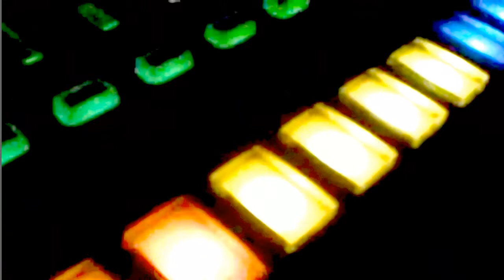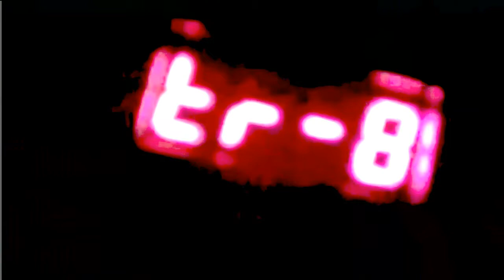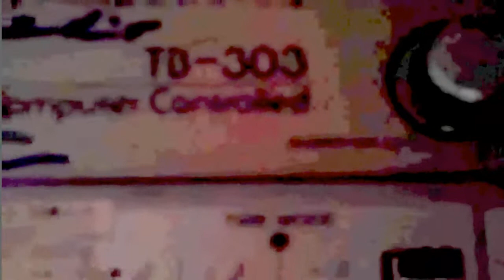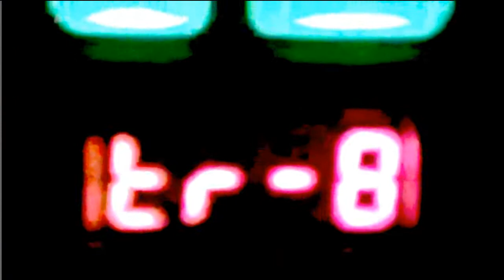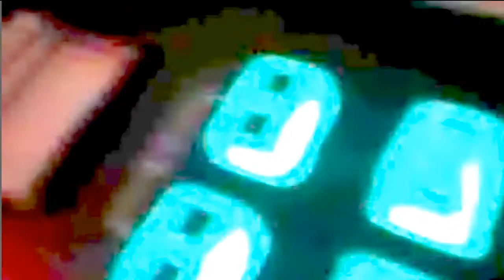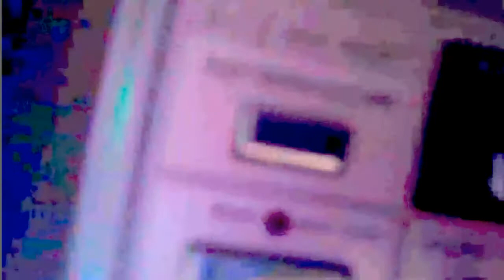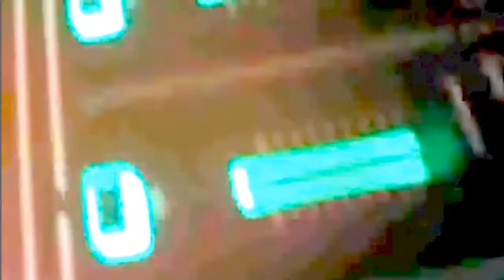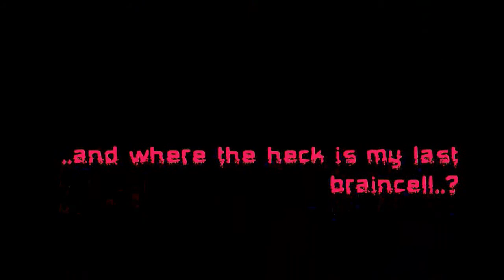[Roland Tr-8 + 2x TB-303] death of the last braincell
another nice and simple jamsession with my roland tr-8 and both roland tb-303..
..and btw, i love them all 3 ! :D

wear headphones and enjoy! ;D

303 for all!!!

(HD-version)